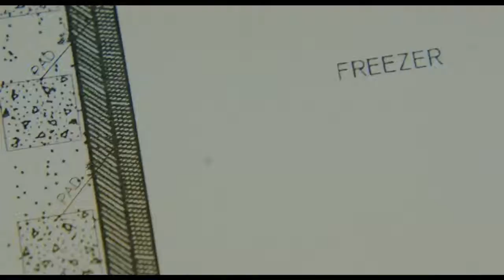The Trust 2016 Official Trailer [The Trailer Land]